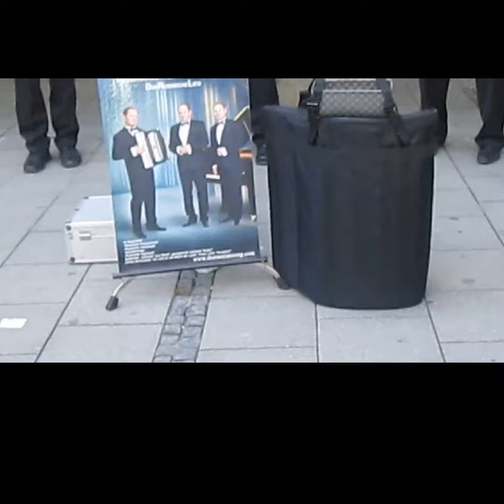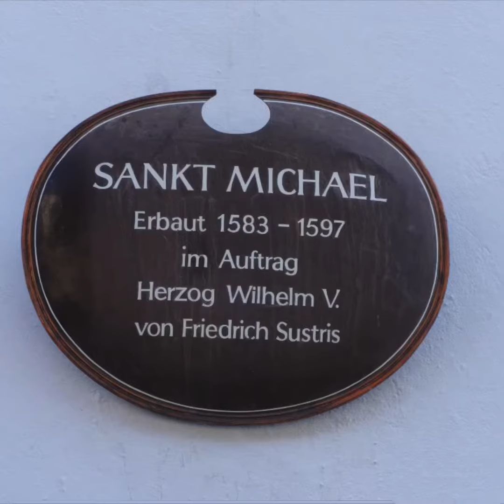MUNICH, GERMANY 🇩🇪 | FRANCESCA BARRESI